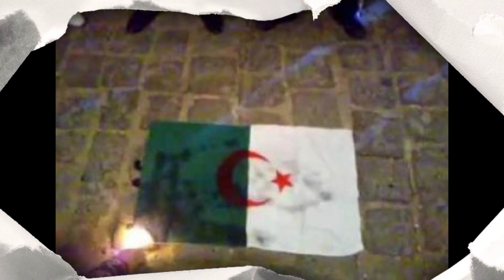France : le supporter ayant brulé le drapeau algérien puni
France : le supporter ayant brulé le drapeau algérien puni,le supporter ayant brulé le drapeau algérien puni,un supporter strasbourgeois qui a brûlé un drapeau algérien lors d’une rencontre de Ligue 1